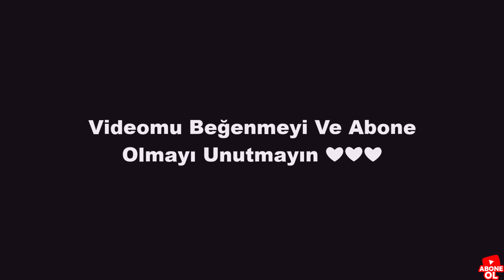Ben Yoruldum Hayat (cover) Emir Han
Videoyu beğenip, paylaşıp destek olmayı unutmayın
Hatalarım affola...